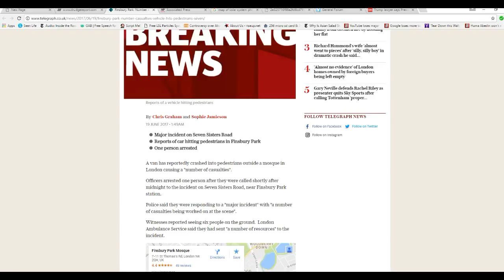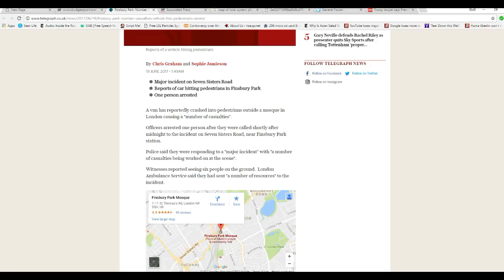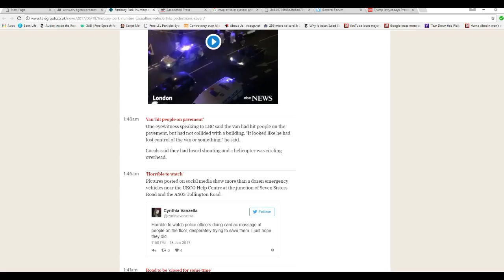Van plows into pedestrians in North London Developing story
In a familiar scenario a van plowed into a crowd of pedestrians in a park in North London. There are casualties. This is a developing story.